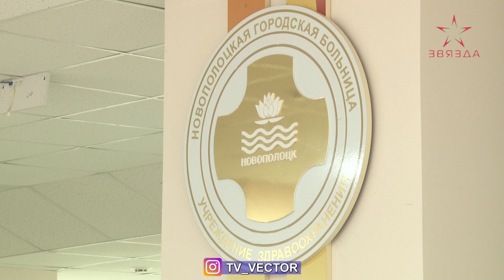Обеспечение Витебских учреждений средствами индивидуальной защиты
Ажиотажный спрос на маски в Витебской области удалось снизить, такая информация прозвучала в ходе штаба по противодействию распространения коронавирусной инфекции, который накануне состоялся в Витебске, сообщают "Витьбичи". Сегодня есть необходимость переориентироваться и нарастить производство  других средств индивидуальной защиты - медицинских халатов, комбинезонов, бахил и шапочек.